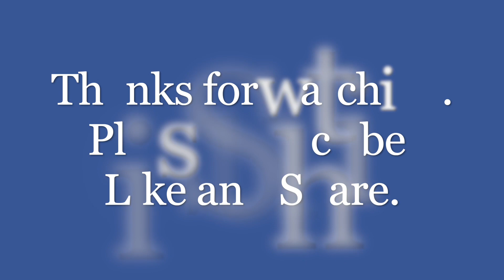Punta Prima near Torrevieja, Alicante, Southern Costa Blanca, Spain. Walking Tour 15-03-21 🇪🇸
My YouTube channel specialising in wandering around rural villages and town in Spain. My main focus is walking around Villages and towns on the Costa Blanca. What’s unique I walk around areas which I describe as showing the real Spain (España) Once the channel grows I will venture to bigger towns and cities further afield.

In this video, I am back in Punta Prima, Southern Costa Blanca for another Walking Tour.

Please give a small donation to help me create good content for all of you.